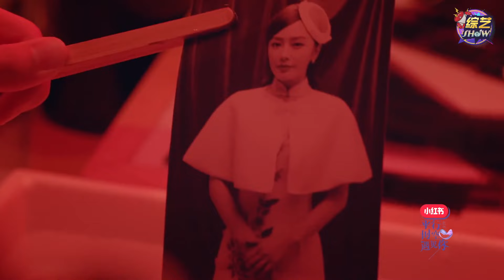《💖平行时空遇见你》《你是我时光的秘密ep01》民国女明星穿越，爱上小鲜肉导演，画面齁甜糖分超标！